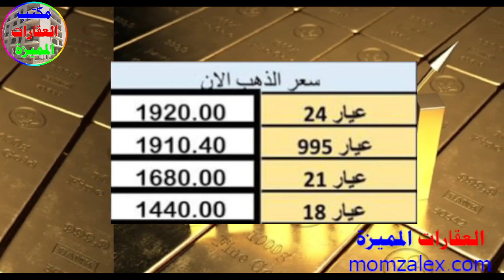اسعار الذهب الثلاثاء 3 1 2023 في محلات الذهب